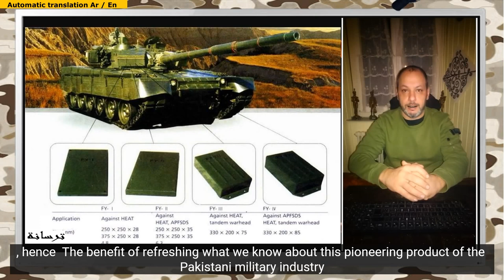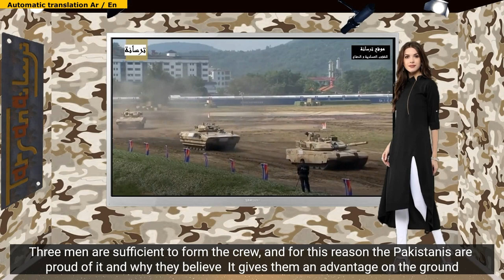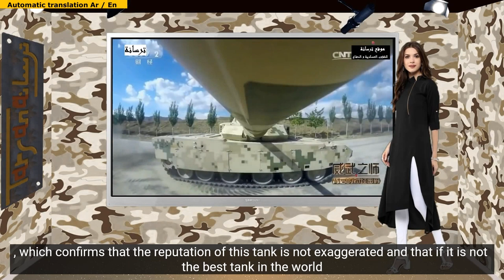The arrival of the Pakistani Al Khalid tank to maturity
To read our complete articles and watching all videos, visit the english page ower web
Two years after it entered service, our website, Tarsana.net, published on November 5, 2005, an article about the Pakistani Al-Khalid tank. It has now been 20 years since this nationally designed heavy battle tank was adopted by Pakistan Army. Therefore, we can say that this tank has reached maturity, hence the benefit of re-updating what we know about this pioneering product of the Pakistani military industry.
This tank entered production in 2001, according to sources, and it took its name from the Muslim general, Khaled bin Al-Walid, or simply from one of the ninety-nine names that Muslims attribute to God Almighty. This armored vehicle, the successor of the Zarrar tank, was designed and manufactured by Taxila Heavy Industries in Pakistan. Pakistani engineers and military of that time were not afraid to claim that this is one of the best tanks in the world
This 46-ton tank was clearly designed to be superior to its Indian counterpart and potential opponent, the Arjun. For this reason, Al-Khaled benefited from the best technologies in detecting enemy armor, night vision, reactive and composite shields, as well as advanced systems for protection from nuclear, biological and chemical materials thanks to air pressure for isolation from the outside, and rapid fire extinguishing.
The multi-target tracking system allows the crew to engage and destroy multiple enemies with the 125mm smoothbore cannon. Great stability, which is obtained through low rebound and good suspension, allows for greater accuracy. It is fed by an automatic loading system containing 39 ready-to-fire rounds, a 12.7mm machine gun and a coaxial 7.62mm machine gun. The tank has a modern integrated fire control system with night combat equipment and is capable of firing many types of anti-tank missiles as well as anti-tank guided missiles. It has an effective range of 200 to 7000 metres
Equipped with a 1,200 horsepower engine, this tank travels at a speed of 70 km/h and can cross water in amphibious mode up to 5 meters deep. Despite its simple and functional appearance, it uses the best technology and has already been ordered by a foreign country
Taxila is still working on the Al-Khalid project, and it was presented at IDEX 2018, an updated version that includes many improvements, including digital fire control, an independent panoramic main sight, night vision devices, a new engine of Ukrainian origin, and composite armor. new
The tank was modernized in cooperation with China and Ukraine, and the first one was delivered on July 29, 2020
Al-Khalid tank fleet already available in 2012 had about 500 units in the Pakistan Army and the production rate in 2017 was 18 units per year although production capacity exceeded 50 units per year due to budget constraints
The tank has high mobility, comparable to the French "Leclerc" tank, and the strength of the German "Leopard". It can withstand harsh conditions, just like the "T-90". Three men are enough to make a crew, which is why the Pakistanis are so proud of it and why they think it gives them an advantage on the ground
Today, Islamabad seeks to establish itself in the Middle East market as a supplier of arms and seeks to replace the industrial powers, especially in the Arab world. Al-Khalid is considered a leading product in this regard
After Sri Lanka, Saudi Arabia was among the first to show interest in this armored vehicle, so that Riyadh considered buying 150 units at a cost of $600 million, after successfully testing it in the Saudi desert, but no actual action was taken regarding this import project. . Which confirms that the reputation of this tank is not exaggerated and that if it is not the best tank in the world, then at least it has nothing to envy the most ancient tanks, whether Russian, German or French.